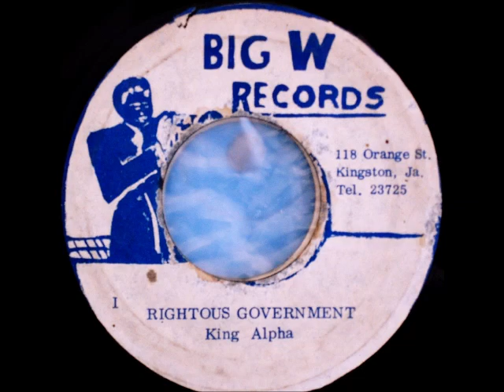King Alpha - Rightous Government / Version [197x]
Label: Big W records
Produced by: ??

Made in JA